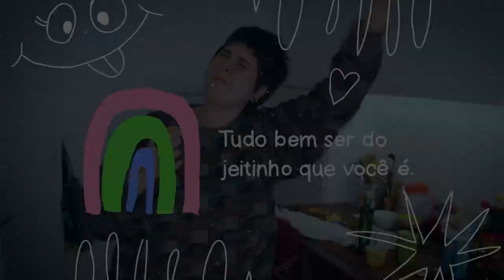PASTINHA DE BERINJELA DEFUMADA | Como Fazer Babaganoush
Faço um Babaganuche super fácil e delicioso enquanto converso sobre o momento atual que não tá fácil pra ninguém.

Edição: Alice Portugal